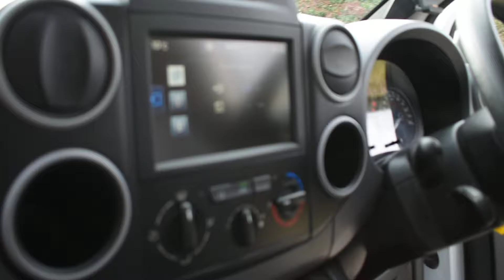2016 Peugeot Partner 850 L1 Professional 90ps